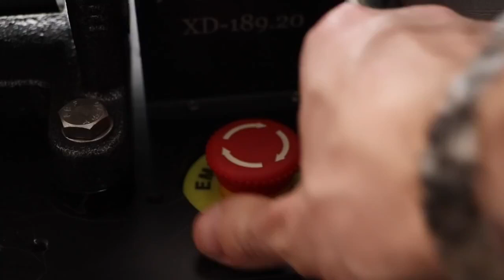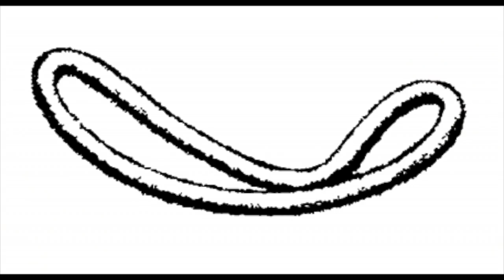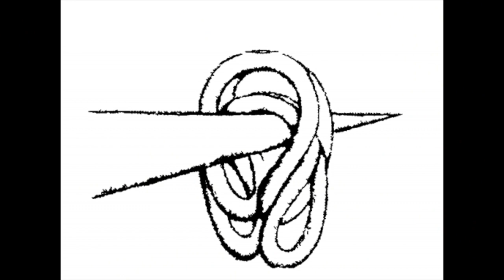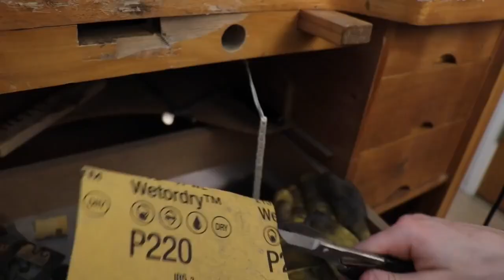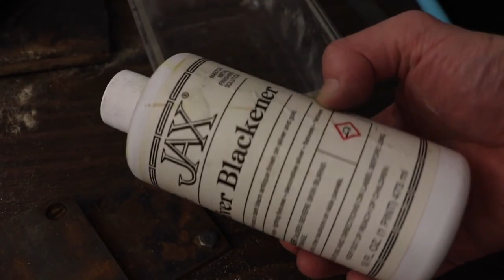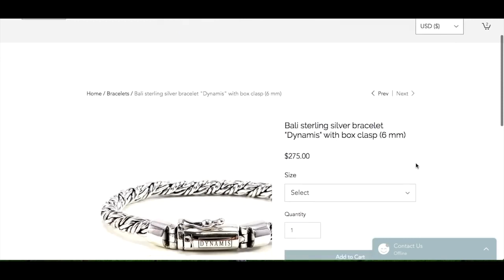Jewelry/Silver Bracelet/ Jeweler/Working/Maker/Do It/